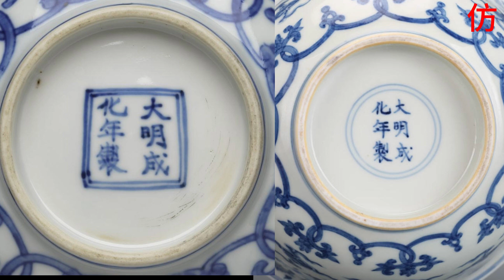明成化青花夔龙纹碗的辨伪1